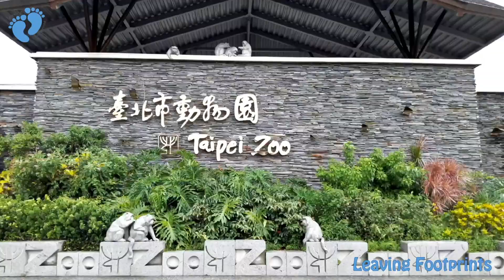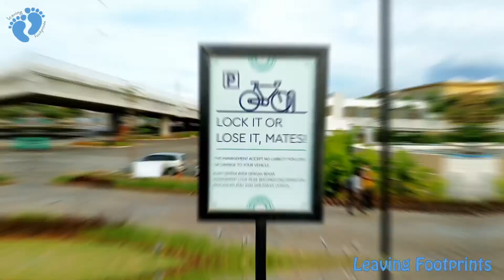Cozy Relaxing Seaside Outdoor Mall | Cove at Batavia PIK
Cove at Batavia PIK has a retail design concept with adaptations that are in line with the contemporary lifestyle that is more enthusiastic about open space tourism destinations. Cove is a public space that can be enjoyed by all domestic and international communities with beautiful and modern seaside view.